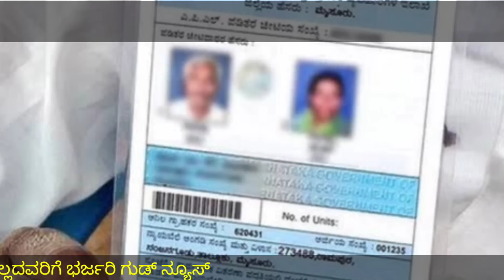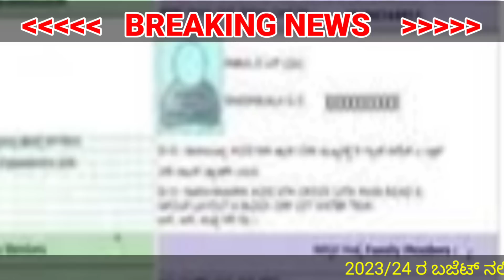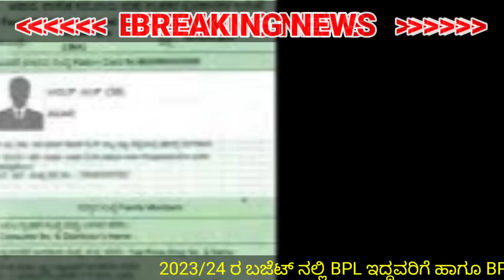2023-24 ರ ಬಜೆಟ್/ BPL APL AAY ರೇಷನ್ ಕಾರ್ಡ್ ಇದ್ದವರಿಗೆ ಹಾಗೂ ರೇಷನ್ ಕಾರ್ಡ್ ಇಲ್ಲದವರಿಗೂ ಗುಡ್ ನ್ಯೂಸ್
2023-24 ರ ಬಜೆಟ್/ BPL APL AAY ರೇಷನ್ ಕಾರ್ಡ್ ಇದ್ದವರಿಗೆ ಹಾಗೂ ರೇಷನ್ ಕಾರ್ಡ್ ಇಲ್ಲದವರಿಗೂ ಗುಡ್ ನ್ಯೂಸ್